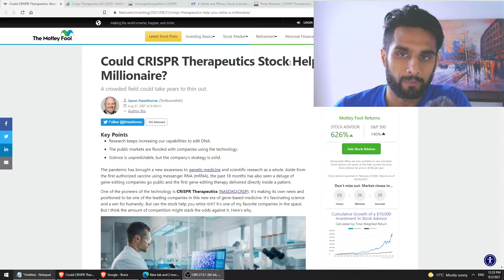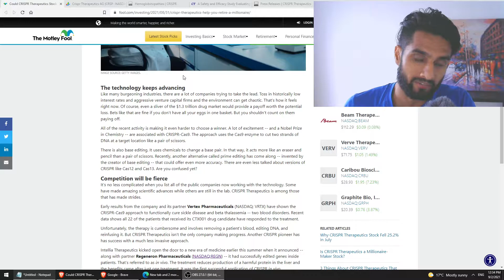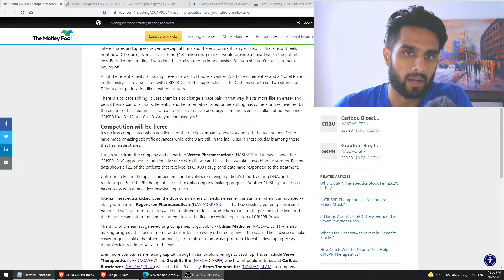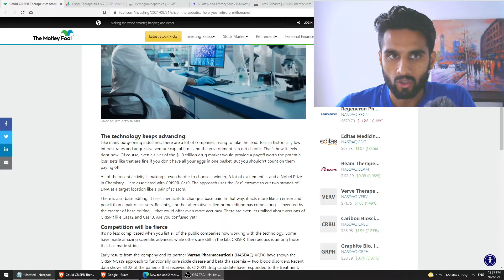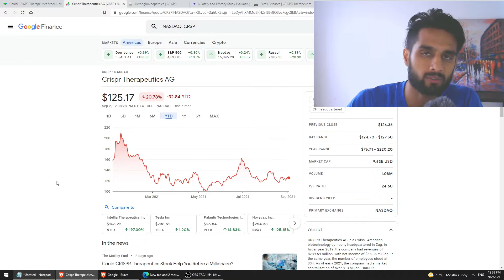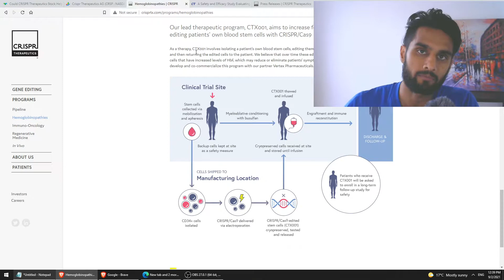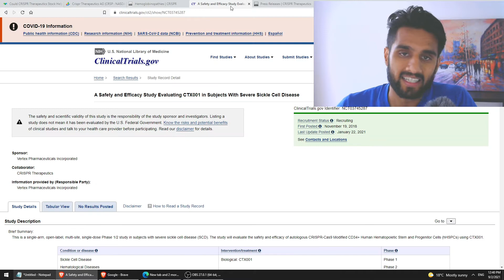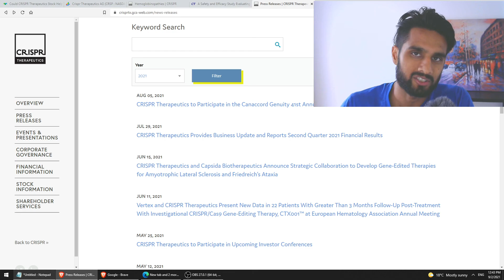What Is Going On With CRISPR Therapeutics? Laser Focused On CTX001? (Ep. 142)